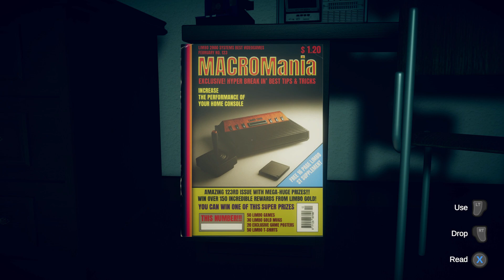TORMENTURE-GAMEPLAY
Sumérgete en TORMENTURE, un oscuro y aterrador homenaje a los juegos clásicos de terror de los 80. Con una estética retro pixelada, este juego te lleva a través de una pesadilla llena de monstruos espeluznantes y trampas mortales. ¿Tienes lo necesario para sobrevivir? Descubre secretos ocultos, resuelve desafiantes puzzles y enfréntate a enemigos implacables en esta experiencia única que combina nostalgia y horror en cada rincón. ¡Prepárate para el terror retro definitivo!